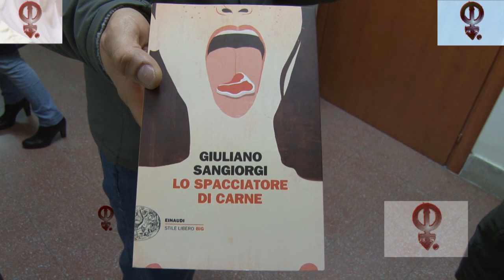Giuliano Sangiorgi: "Lo spacciatore di carne" - Meraviglioso al pianoforte dal vivo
Lettura di alcune pagine e 'spezzoni di' risposte della conferenza stampa tenutasi in occasione del Magna Graecia Film Festival. vedi anche